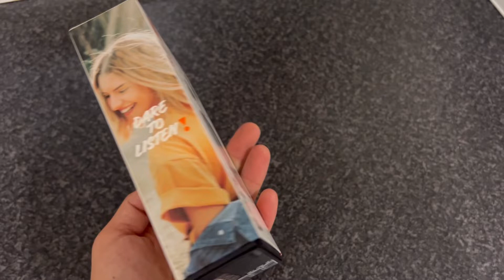JBL live pro 2 TWS unboxing/ JBL live pro 2 kutu açılımı /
Here is a video of JBL live pro2 tea unboxing.
Amazing color and sound quality 😍

JBL live pro 2 kulaklık kutu açılımı.
Rengi ve ses kalitesini çok beğendim 😊
İyi seyirler